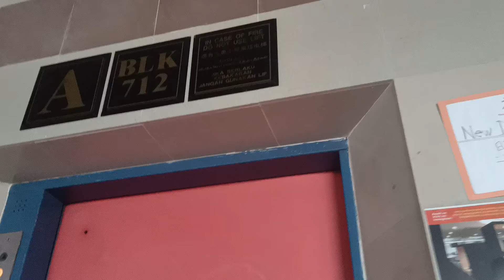(Next Day reupload) Fujitec/EM Elevator at Blk 712 Ang Mo Kio